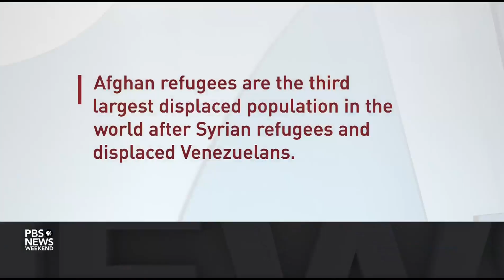Wimbledon women's final makes tennis history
Wimbledon women's final was destined to be historic. Elena Rybakina on Saturday became the first ever player representing Kazakhstan to win a Grand Slam. She beat Tunisia's Ons Jabeur, the first woman from Africa to reach a Grand Slam final. Christopher Clarey, author and New York Times tennis correspondent, joins Nick Schifrin to discuss.